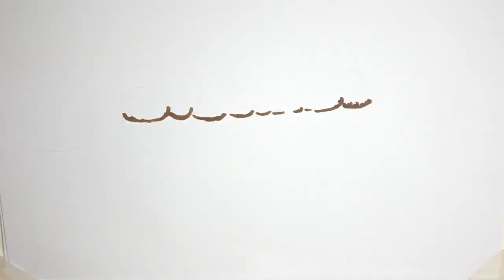✅ Hey!Say!JUMPの有岡大貴が2月2日放送の『ヒルナンデス！』（日本テレビ系）に出演。スタジオクイズで珍回答をし…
✍  　Hey!Say!JUMPのが2月2日放送の『！』（日本テレビ系）に出演。スタジオクイズで珍回答をし、視聴者が一斉にSNSで突っ込むシーンがあった。　　この日の放送では「知らなきゃ損！もったいないクイズ」として、知らないともったいない裏ワザをクイズ形式で紹介。スタジオには歯のパーツモデルをしている女性が登場し、プロの歯のケア術を伝授した。 　そのなかで、「夜寝る前のうがいは〇〇でやらないともったいない！」という問題が出されたときのこと。水ではないある液体でうがいをすると、翌朝口がすっきりしリフトアップの効果もあるそうだ。この問題に対し、有岡はHey!Say!JUMPメンバーのとじっくり相談した後、‹コーラ！コーラ！コーラです‼︎›と元気よく回答。当然、ブーっと不正解になり、少し落ち込んだ様子を見せた。 　この珍回答にファンはすかさず反応。SNS上では「有岡くん、コーラって」「コーラってさすが有岡氏ww」「コーラって有岡くんの好きなものじゃん」とツッコミの嵐。あれだけ八乙女と相談していたのに、どうやらただ有岡は自身の好きな飲み物を答えただけのようだ。 　ちなみに、問題の答えは「大さじ一杯のエキストラバージンオリーブオイル」であった。   　アラサーなのに童顔で子どものようなあざと可愛さから“永遠の5歳児”と言われている有岡だが、どうやら味覚の好みも子どものようだ。メンバーからもお子様な味覚に関してはよくネタにされていて、2020年12月22日に放送された同番組の「あつまれ！やおとめの森」のコーナーでは、八乙女が手作りピザを紹介した際に以下のようなやり取りがあった。 八乙女「これ（手作りピザ）は大ちゃんだな」「大ちゃん絶対好きな味」スタッフ「なんでですか？」八乙女「子ども！　舌が子どもだから、好きっすね！」 　このやり取りにスタジオの有岡はツッコミながらも‹（手作りピザには）コーラ絶対必要ね、これ。コーラ絶対！›とやはりここでも大好きなコーラを持ち出しスタジオの笑いを誘っていた。   ...